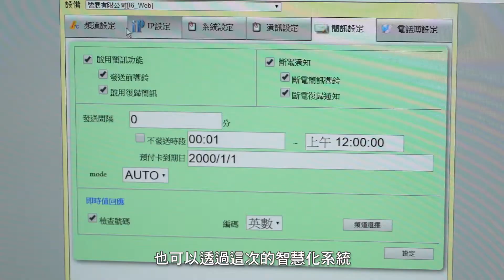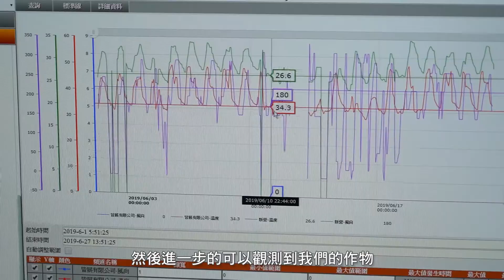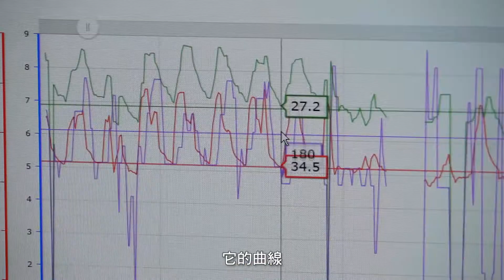智慧化溫室 打造農業防護罩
皆展有限公司透過智慧農業的導入優化溫室防颱能力，利用新科技探討溫室結構之抗風性，調查分析設施損壞原因，以設計更佳的溫室結構，藉以降低強颱重創溫室的風險，提升農民保障。